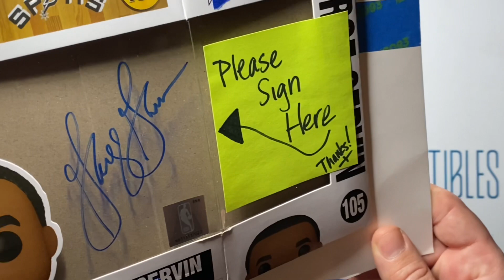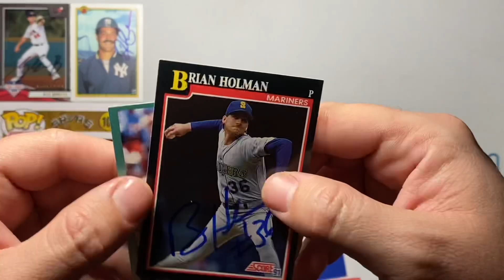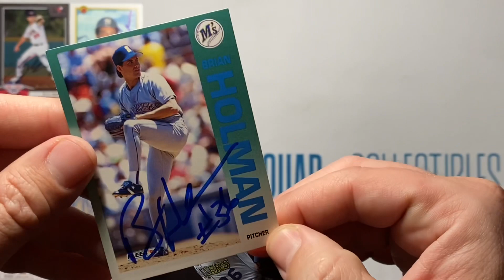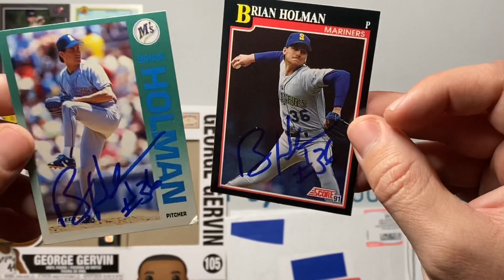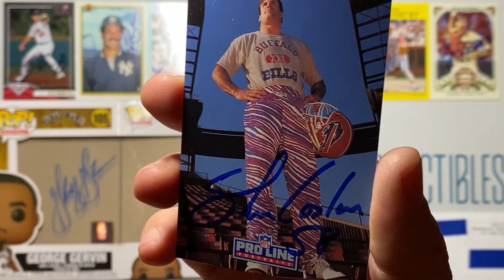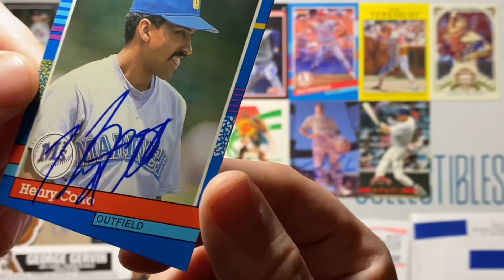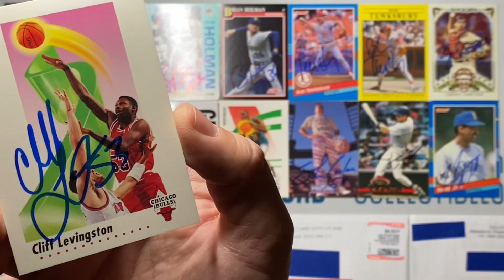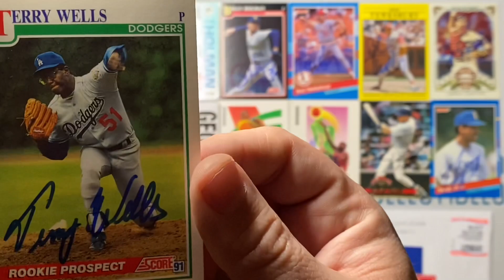TTM EPISODE # 89 w/TTM Returns From BASEBALL, BASKETBALL, & FOOTBALL!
TTM EPISODE #89 Featuring TTM Returns from BASEBALL, BASKETBALL, & FOOTBALL!

0:00 TTM EPISODE # 89
0:30 ICEMAN
3:00 TEK
3:30 ZUBAS

ADDRESS AND SIGNING INFORMATION - Please keep in mind, I do not open TTMs the same day they are delivered. I hold returns until there's a variety (photos, baseballs, cards, funkos, etc...) of at least 10 items to open on video. So, I can only offer an approximate timetable for how long some TTMs take to come back. The majority of addresses I use are found on sportscollector.net, sportscardforum.com, startiger.com & whitepages.com. Here's where I found TTM success in this video:

GEORGE GERVIN ($20/PER) - 44 Gervin Pass Spring Branch, Tx.78070-6370 [SCN]
KYLE BRNOVICH - 1123 Bream Dr. Alpharetta,, GA 30004 [SCF]
RICK CERONE - (ONLY SIGNS ONE PER) 26 Ocean Terrace Apt 2B Long Beach, NJ 07740 [SCN]
BRIAN HOLMAN - c/o Texas Edge Sports 4920 Rhea Rd Granbury, TX 76049 [SCN]
BOB TEWSKBURY - 26 Eastern Ave. Wells, ME 04090 [SCN]
RANDOLPH KEYS - 635 scruggs rd sumrall, ms 39482 [SCN]
JASON VARITEK - c/o Boston Red Sox 4 Jersey Street Boston, MA 02215 [SCN]
SHANE CONLAN - 521 East Drive Sewickley, PA 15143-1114 [SCN]
DAVID HULSE - 127 Mill Valley Dr, Coffeyville, TX 76034  [SCN]
HENRY COTTO - 1141 W. Thomas Rd., Phoenix, AZ 85013 [SCN]
CLIFF LEVINGSTON - 5255 W. 800 N. Michigan City, IN 46360 [SCN]
TERRY WELLS - 1729 Fairbanks Rd Cary NC 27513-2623 [SCN]